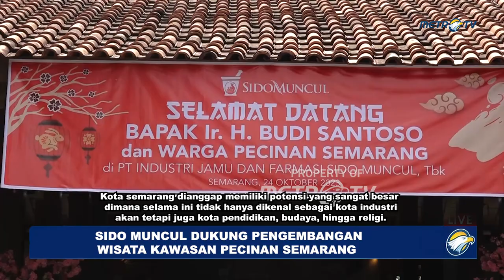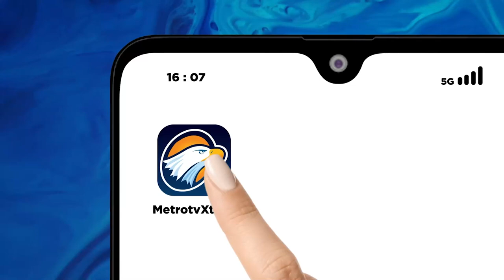Sido Muncul Dukung Pengembangan Wisata di Kawasan Pecinan Semarang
MetroTV, Sido muncul mendorong semarang sebagai pintu masuk wisata di indonesia. Kota semarang dianggap memiliki potensi yang sangat besar dimana selama ini tidak hanya dikenal sebagai kota industri akan tetapi juga kota pendidikan, budaya, hingga religi.

Hal itu diungkapkan oleh direktur PT. Industri Jamu dan Farmasi Sidomuncul tbk, Irwan Hidayat. Ditemui di sela-sela acara kongkow bareng warga pecinan Semarang yang berlangsung di agrowisata Sidomuncul Bergas Kabupaten Semarang.